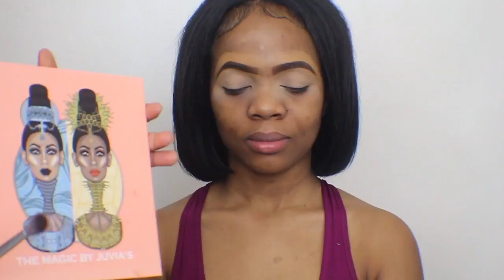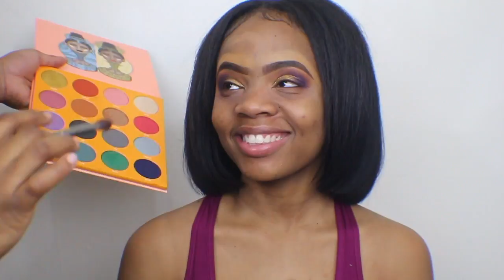WATCH ME TURN MY SISTER INTO ME CHALLENGE | Shellybombshell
Just thought I'd bring sissy back on the channel with this fun challenge, so I hope you guys enjoyed it.

Also don't forget to head over to my sister's channel and show her some love at: